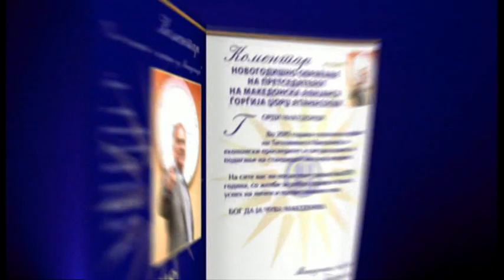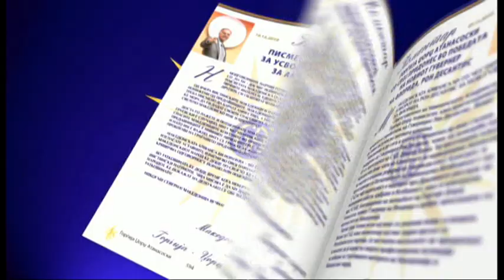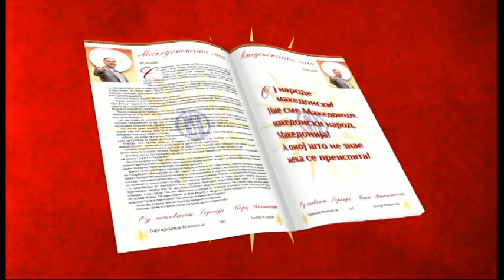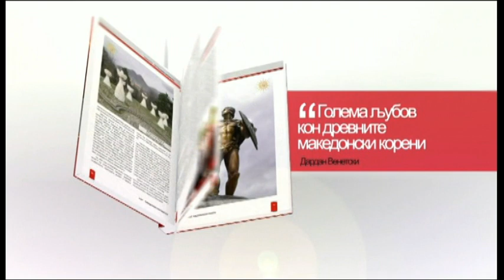ПОЛН ПОГОДОК С09Е63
Во време на политички кампањи каде партиите се најзагрижени за спортот ама само во кампања  каде не се гледа што се правело претходно само за да се седне на спортските функции многу лесно се изговараат проекти идни од едната партија додека од другата партија кажуваат колку се грижеле за спортот не знам што е позагижувачко, а да има и партии кои спортот не им е агенда за да добијат некој глас повеќе ај што лажат лажат него како да спортот го нема во УСТАВОТ на Македонија па не го ни споменуваат, додека во новата емисија на Полн Погодок зборуваме и за

Фудбал, кошарка и ракомет со стандардите пропозиции резулати, табели и идни коло и продолжуваме со најава за:

Реванш дуели на фудбалскиот Куп на Македонија

ФК Македонија Ѓорче Петров 0
ФК Воска Спорт 2

И

ФК Тиквеш 0
ФК Шкупи 0

За вториот дел од емисијата продолжение од минатата за мулти нации наместо да ги побараме за одговорните на мулти нации пливање наидовме на објава каде видовме кои се организатори и лица за контакт па тука и имаме дилема и прашање со одговор јасно зошто на спортот му треба ОДГОВОРНОСТ, имавме што да кажеме на темава.

Повторно за конструкцијата на сектори за работа при АМС, државни пари во ветер или во магла, националното и националниот интерес во спортот се промени со терминот капитален интерес и наводни проекти кои се за пумпа на средства а потоа проектите тонат.

Тука не е имун ни МОК, но сепак за колку плата дали се има некој прашано се грижат за спортските вредности раководните лица па ја бранат позицијата, каде прашуваме дали се уште сметаат дека се легално раководство после таква фарса на 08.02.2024

Меѓународен спорт, убавината и магијата на фудбалот во Билбао, Баскија како да беше загревање она што ни го приредија фармацевтите од Леверкузен.

Наскоро НБА плеј оф сериите и поход по титула како и реванш дуели оваа недела од европските купови.

Полн Погодок Секој Понеделник и Петок од 18:30 На Тв Сонце.